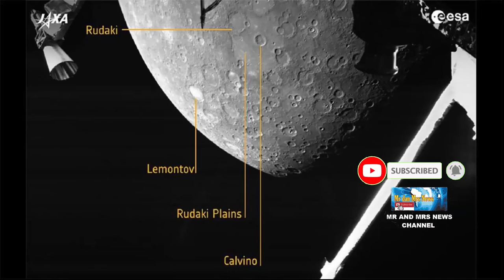FOTO TAMPILAN WAJAH MERKURIUS DARI DEKAT DARI MISI BEPICOLOMBO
Misi bersama Eropa-Jepang BepiColombo menangkap pemandangan Mercury ini pada 1 Oktober 2021 saat pesawat ruang angkasa terbang melewati planet ini untuk manuver bantuan gravitasi.Gambar diambil pada 23:44:12 UTC oleh Kamera Pemantau 2 Modul Transfer Merkuri, ketika pesawat ruang angkasa itu berjarak sekitar 2418 km dari Merkurius. Pendekatan terdekat sekitar 198 km terjadi sesaat sebelumnya, pada pukul 23:34 UTC. Dalam pandangan ini, utara mengarah ke kanan bawah. Kamera memberikan snapshot hitam-putih dalam resolusi 1024 x 1024 piksel.